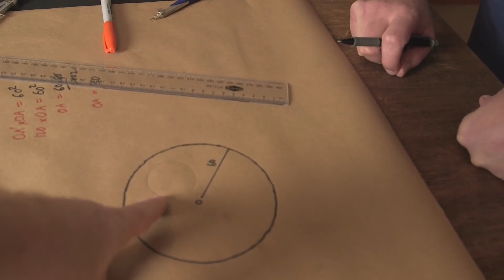SUPERCUT: Epic Circles - Numberphile: All the Circle(s)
Watch Simon Pampena and Brady Haran from Numberphile say "circle(s)" approximately 157 times (if by any chance the Youtube transciption tool, Microsoft Word and my eye for detail are all perfect). All footage is from the wonderful "Epic Circles" video.